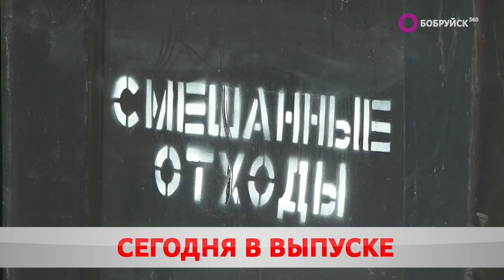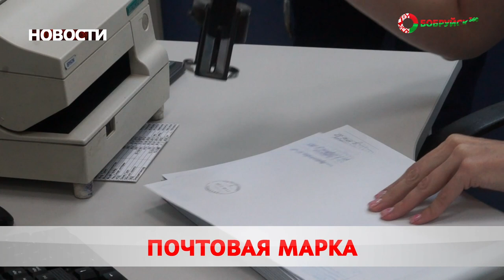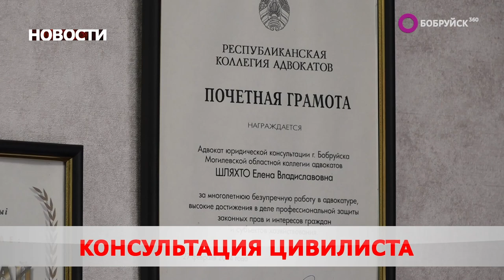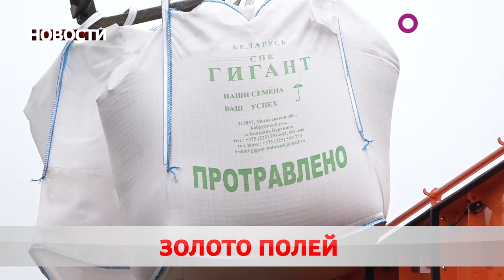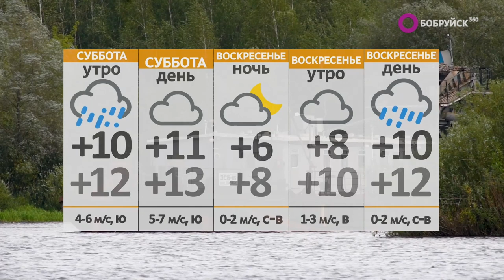Новости 30 09 22